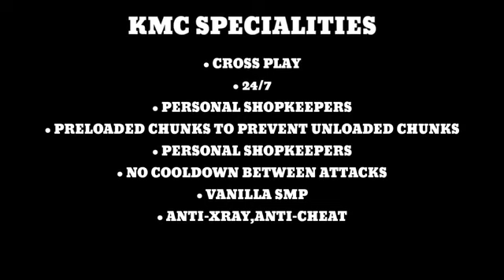KERALA MINECRAFT COMMUNITY | TRAILER | KMC SEASON 4 |Malayalam999